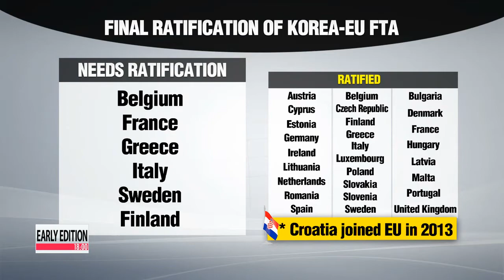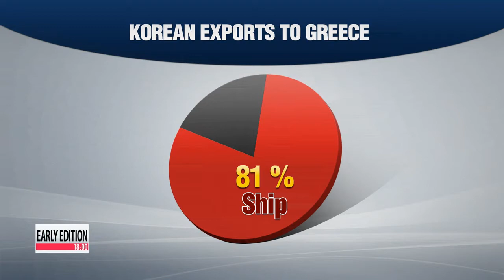President Park holds bilateral talks with Greek president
President Park Geun-hye and visiting Greek President Karolos Papoulias mainly focused on expanding the two countries' economic cooperation during their summit talks on Tuesday afternoon.
President Park called on the Greek government to quickly ratify the Korea-EU free trade agreement, which provisionally took effect in July 2011.
But final ratification requires each EU member country to rafity the trade pact respectively.
  The trade deal is currently awaiting approval from six EU nations -- Belgium, France, Greece, Italy, Sweden and Finland.
The two leaders also agreed to strengthen the cooperation in the shipbuilding sector.
Greece is Korea's largest export market for vessels.
  Over the past four years,... ship orders from Greece have accounted for a quarter of the total ship orders received by Korea.
And in 2012,... out of the 1-point-9 billion dollars in total Korean exports to Greece, more than 80 percent were outbound shipments of vessels.
President Park also asked the Greek president to support Korean companies hoping to take part in transportation infrastructure projects in Greece.
  With this year marking the 60th anniversary of the Korean Armistice Agreement, President Park thanked Greece for sending some 10-thousand troops annually during the war... and the two leaders promised to continue cooperating on security issues on the Korean peninsula.
Eoh Jin-joo, Arirang News.